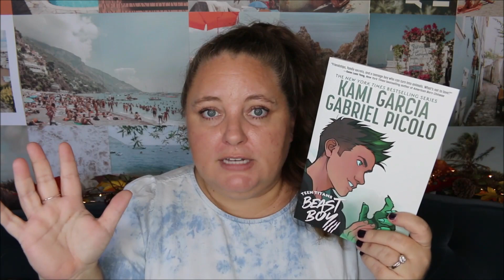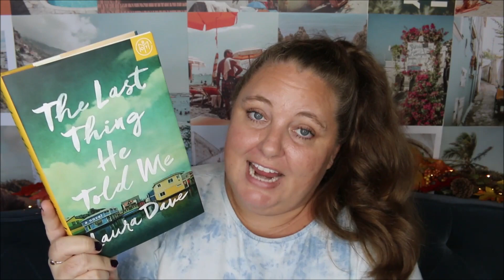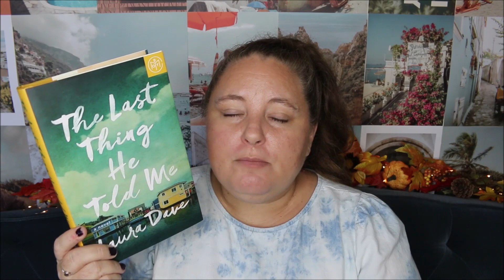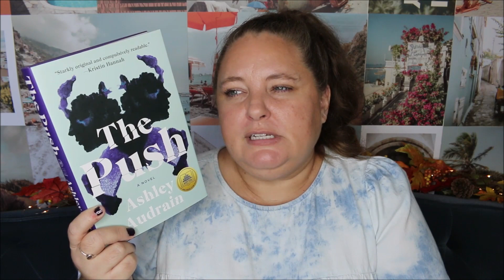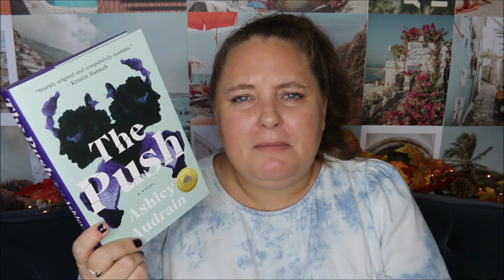Are These Books REALLY 5 Stars?! ⭐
In today's video I review my 5-star book ratings from January through September to see if I believe they should remain 5-stars or if maybe they weren't as good as I originally thought.